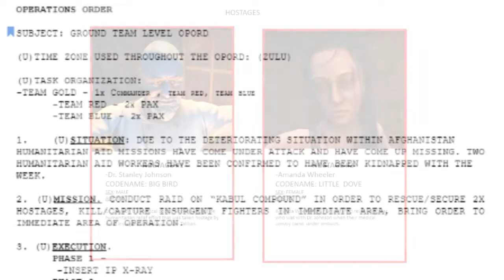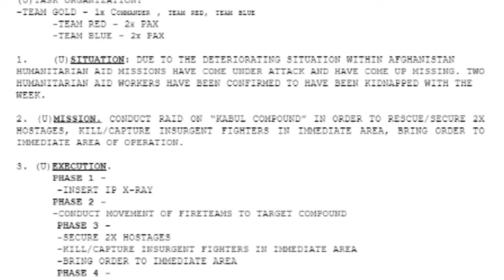Ready or Not | KABUL COMPOUND (Custom Hostage Rescue Map | 100% NO HUD)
GoonSix kindly sent me his new RoN map to test.
And it's bloody solid.

There are a few minor errors that will be addressed prior to release, but the experience is very authentic.

Custom maps in RoN still can't feature ambient sounds, so I'm playing with a youtube ambience in the background. It's NOT ingame.

Best,
Jug

MOD-List (Only the BEST - you know):

# Kabul Compound by GoonSix (Test Version 1)

# USMC Marine Raiders Character Skin by Mr Worldwide DSO
# Everything Unlocked mod by QuantumNuke75
# No-UI mod by NazrinWIfe_
# No Upper Right HUD mod by QuantumNuke75
# AK102 Black with PMAG mod by EighthCard
# "The Suits" player overhaul by MrPenguin5292 - Jin (we added a multicamo retexture on the tactical suits)
# New exclusive custom enemy AI and mission mode, made by myself over the AiMod by Kronzky (ureleased)
# Canadian Colt C8 IUR by Karl Hoybye
# EXPS3/dot reticule pack by Pixella (i'm loving to be able to play with the T sight again.)
# Better Civilians voice replacement pack, by PikaPikaGamer
- Now with new Suspects lines - very recommended!

Do you miss some blood boiling firefights so that you can truly appreciate how gorgeous and authentic they are in this game?

Would you like to see some pure CQB slicing and violence of action (with a great dose of hair pulling luck) in a SWAT environment?

You got to the right place.